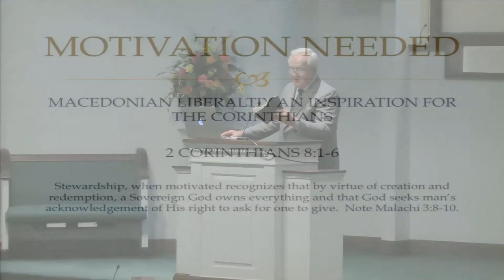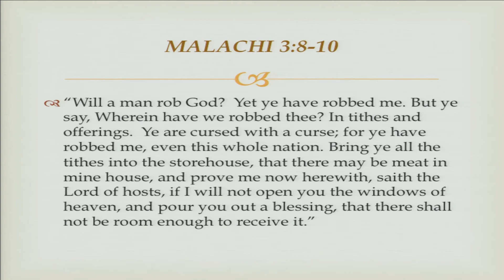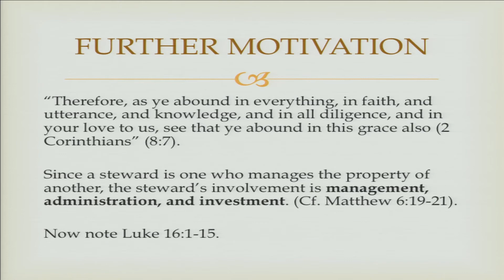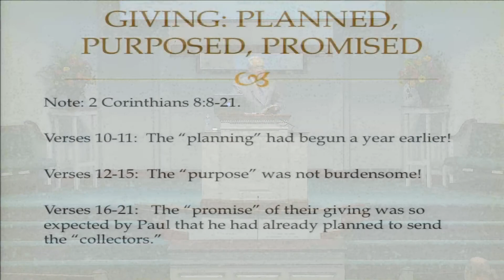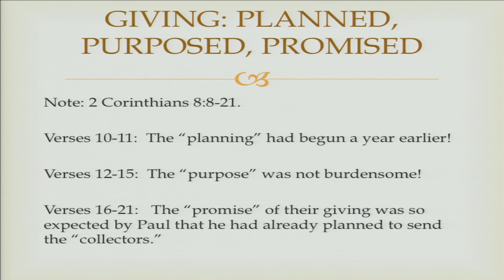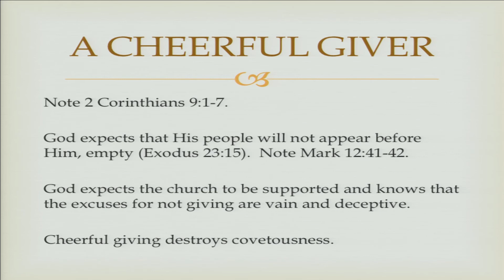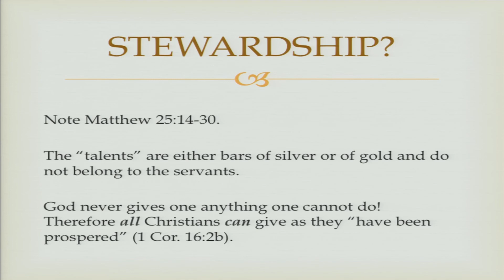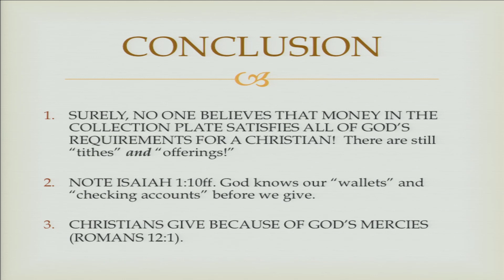Keith Mosher Making Money Your Friend 8/13/2017 AM